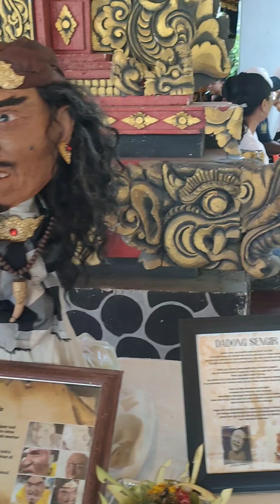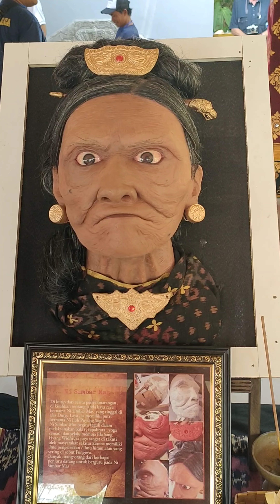lomba tapel Ogoh Ogoh 2024 || Tirta Gangga festival 2024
lomba tapel Ogoh Ogoh dalam rangka Tirta Gangga festival 2024